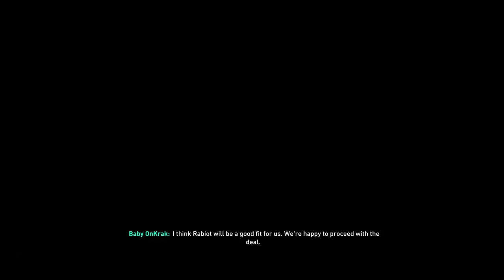Bruno Fernandes Signs For Manchester United -Rebuilding United EP1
This is my first ever video so would appreciate any feedback and support